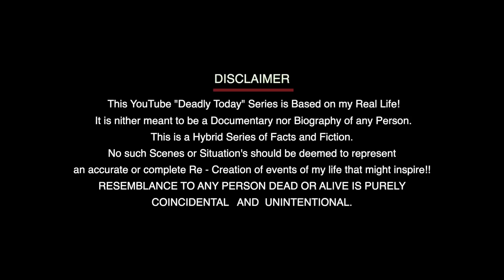ಕೂತು ಗೀಚೋ‌ ಕತೆ ಎಲ್ಲಾ ಸಿನಿಮಾ ಆಗಲ್ಲಾ!! | Page 39 | Deadly Today | Ravii Srivatsaa | Sonu Upaddhya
ಕೂತು ಗೀಚೋ‌ ಕತೆ ಎಲ್ಲಾ ಸಿನಿಮಾ ಆಗಲ್ಲಾ!! 🎯

ಶುರುವಾದ ಕ್ಯಾಮರಾವನ್ನ ಆ ಕೂಡಲೆ ದೇವರಾಜ್‌ ಅವರು CUT CUT CUT ಅಂತ ಕೂಗಿ ನಿಲ್ಲಿಸಿದ್ದು ಯಾಕೆ??🎯

ಜನರಿಗೆ ನನ್ನ ಸೋಮನ ಕತೆ ಇಷ್ಟ ಆಗಿದ್ದೇ ಆ. ?? 🎯

ಆ ದಿನದ ಮಟ್ಟಿಗೆ THE REAL HEROES OF THE DAY ಯರಾಗಿದ್ರೂ?? 🎯

ರೀಲ್‌ ತರಲು ಹೋಗಿದ್ದ ಪುಟ್ಟಣ್ಣನವರು ತಂದದ್ದಾದರೂ ಏನು?? 🎯

ಕ್ಯಾಮರಾ ಅನ್ನೋ ತಾಯೀಗೆ ನೆಗೆಟೀವ್ ಅನ್ನೋ ತುತ್ತನ್ನ ಕೊಡೋ ತಾಕತ್ತಿಲ್ಲದ ನಿರ್ದೇಶಕ ಅನ್ನೋ ಮಗ ನಾನಾದೆನಾ??🎯

ಎಲ್ಲಾ ಚಿತ್ರಗಳ CLIMAXಗೆ ಒಂದು ವೇಗ ಇದ್ದರೆ ಈ ಸಿನಿಮಾದ CLIMAXನ ಘನತೆ, ತೂಕ, ವೇಗಾನೇ ಮತ್ತೊಂದಾಗಿತ್ತು!! 🎯

Yessssssssssss there is still lots and loads of Stories to deal with.. 🎭

ತಪ್ಪದೇ ನೋಡಿ
ಈ ದಿನದ "ಡೆಡ್ಲಿ ಟುಡೆ"
ದ "ಡಿ" ಡೇ! 39 ರ ಸಂಚಿಕೆ!!

ತಪ್ಪದೆ ವೀಕ್ಷಿಸಿ ಪೇಜ್ ೩೯ ಇಂದು‌ ಸಂಜೆ 6.30ಕ್ಕೆ ನಮ್ಮ ‌"ಡೆಡ್ಲಿ‌ ಟುಡೆ"
YouTube ಚಾನಲ್ನಲ್ಲಿ.

ಹರಸಿ ಆಶೀರ್ವದಿಸಿ
ಡೆಡ್ಲಿ ರವಿ ಶ್ರೀವತ್ಸ

Chat with Deadly Ravii Srivatsaa on 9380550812

DEADLY RAVII SRIVATSAA
PROUDLY PRESENTS

"DEADLY TODAY"

LEGAL ADVISOR
MARUTI JADIYAVAR
MA  LLB  ADVOCATE (SPL)

EDITOR
AJITH DRACULA

PRODUCER
SONU UPADDHYA

A
CONCEPT BY
DEADLY RAVII SRIVATSAA